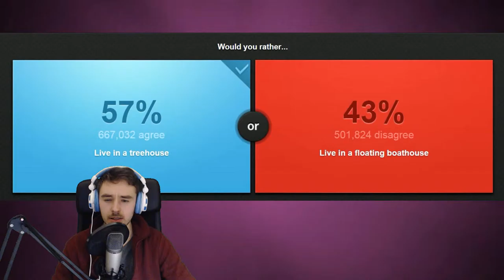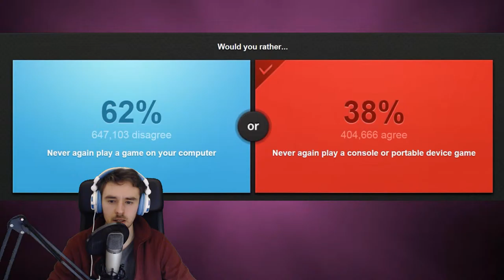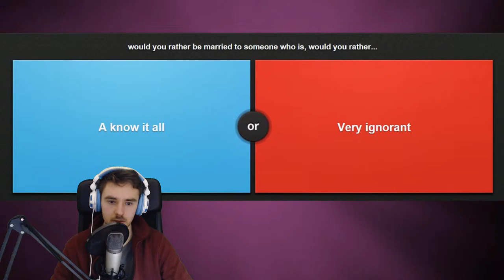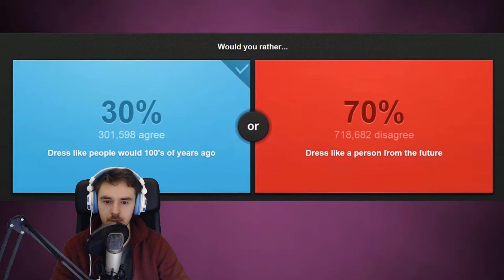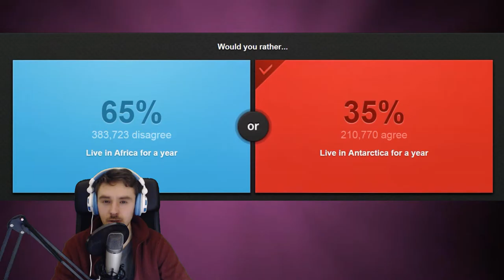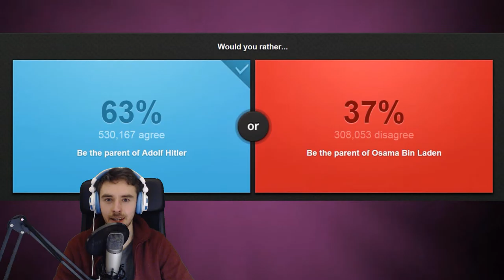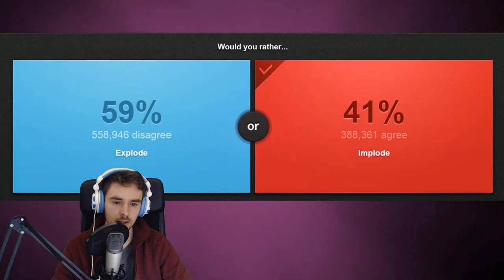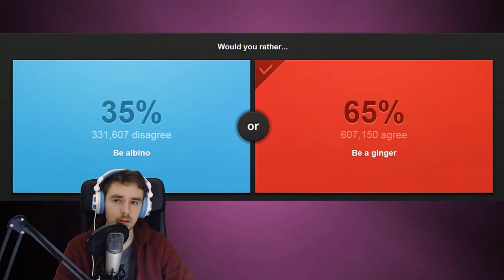COLD OR WARM TOILET SEAT?! ▐►Would You Rather (Funny Moments)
The game to pretend you're a hipster!

╚►♫Music:"Backed Vibes (clean)", "Bass Vibes", "Bass Walker", "Bushwick Tarantella", "George Street Shuffle", "Long Stroll", "On the Cool Side", "Rollin at 5"

Sheba out on the Town
by TeknoAXE